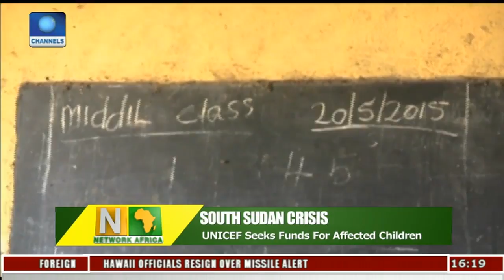Winnie Mandela Discharged From Hospital |Network Africa